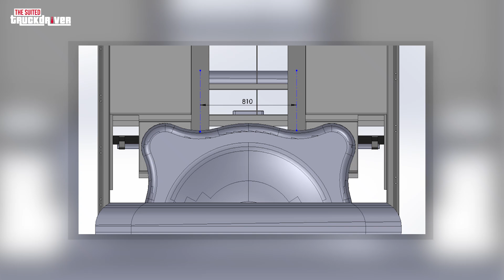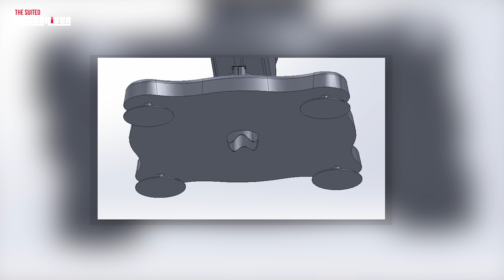Achter mijn bijzondere truck hangt straks een bijzondere aanhanger! 2e gesprek over het ontwerp!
Wat voor aanhanger kunnen we achter een 5 assige, 12 meter lange AROCS Mercedes Truck hangen? In deze video een verdiepend gesprek over de maten, techniek en uitvoering.

Sinds begin 2020 ben ik bezig met op en ombouw van een 5 assige Mercedes AROCS vrachtwagen die als basis gaat dienen voor mijn ambitie op wielen: een digitale showroom vol met innovaties om passantstromen te meten. De wereld van BIG-DATA, dat is wat straks het thema wordt van de roadshow, en de vele innovaties die daarin plaats vinden, voer ik ook door in de opbouw van mijn vrachtwagen.

Volg de opbouw van deze (nu al) spraakmakende Truck. In deze video zoomen we verder in op de aanhanger... De aanhanger (ook veelvuldig gemixt voor ; trailer..:) beloofd een klein gek ding te worden maar ook hierin komen een paar leuke aanpassingen die hem uniek maken.

Medio november 2020 moet de combinatie gereed zijn. Ergens in oktober zal de verlengde AROCS cabine weer op het chassis gezet gaan worden waarna de verdere afbouw volgt.

De komende maanden worden geweldig. Mis niet en volg dit project op één van de onderstaande kanalen.